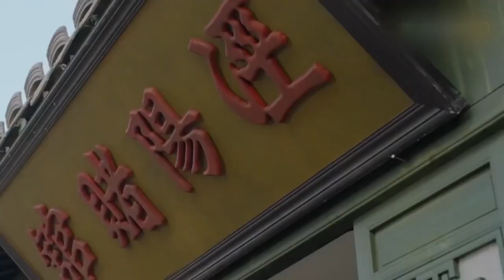【♥敗家子沈星移的日常】涇陽第一敗家子，和老戲骨搭戲，太出彩了！沈星移不好好學習做生意，被沈父發現遭教訓，這個紈絝子弟總需要經歷成長